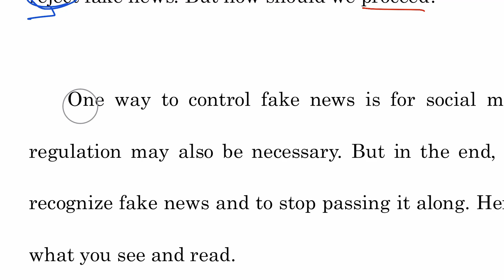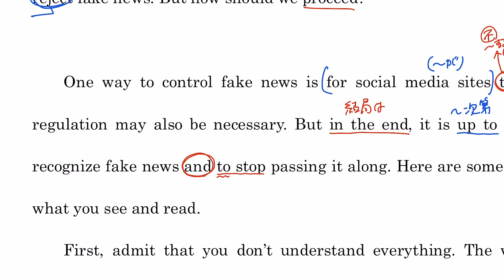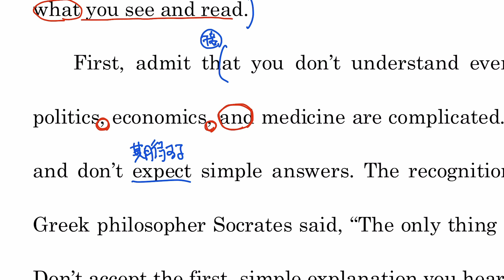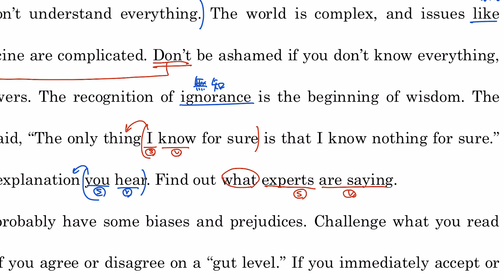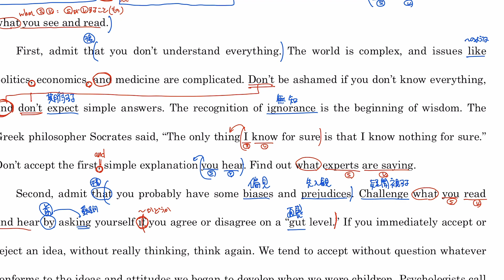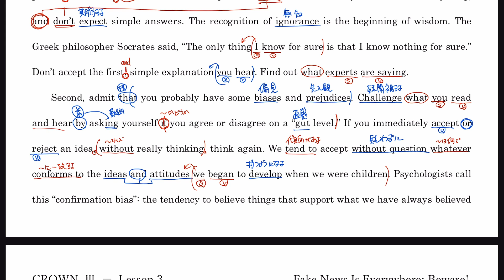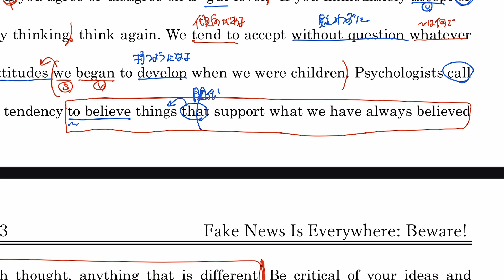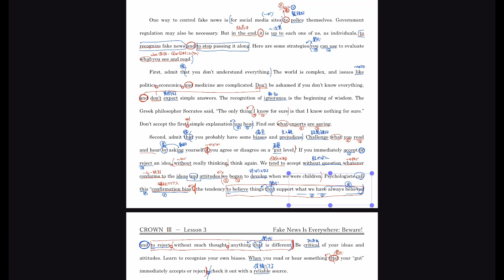【CROWN Ⅲ】Lesson3-3【English Communication】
依頼あったのでCROWN III のLesson3あげます

▶次 Lesson3-4 近日公開